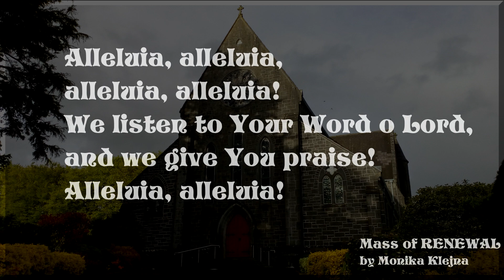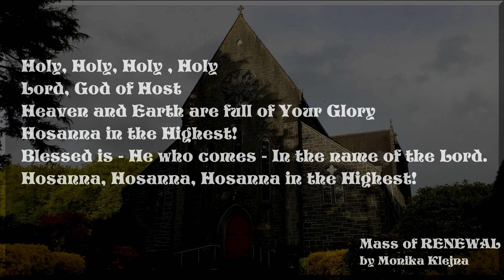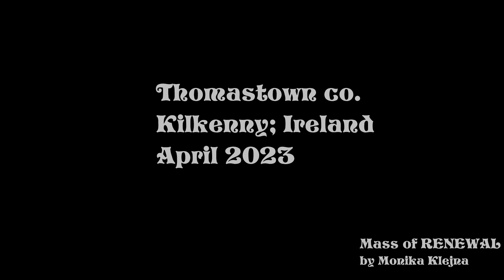Mass of Renewal || Mass Parts - Alleluia || Holy, Holy || Mystery of faith || Amen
This new Mass Parts and Alleluia was  written and performed by Monika Klejna @MonikaKlejnamusic   as a continuation of Psalm 98